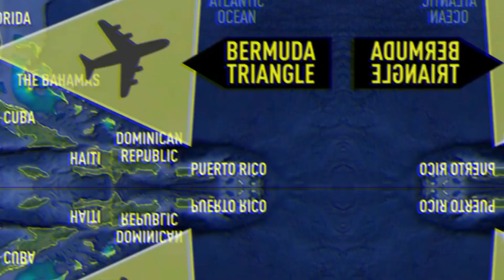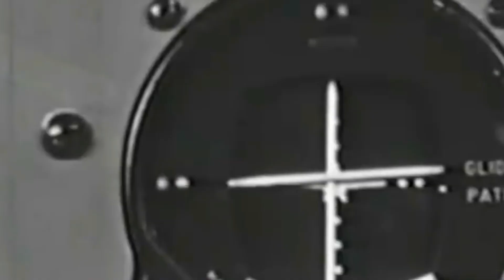Exposing Bermuda Triangle || Untold Facts || Supernatural or Science?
The Bermuda Triangle, also known as the Devil's Triangle or Hurricane Alley, is a loosely defined region in the western part of the North Atlantic Ocean where a number of aircraft and ships are said to have disappeared under mysterious circumstances. Most reputable sources dismiss the idea that there is any mystery.

bermuda triangle in urdu part 1 by tariq khan,